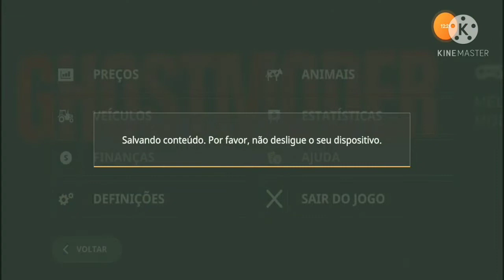FARMING SIMULATOR 2020 COLHEITA DE MILHO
colheita de milho farming 20